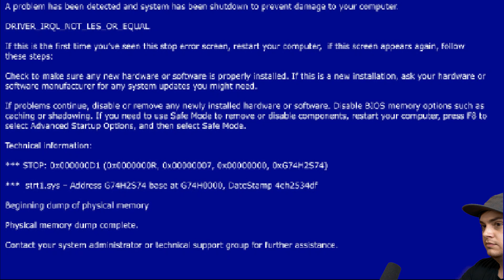AMY IS THE ONE WE SHOULD BE AFRAID OF!! Glitched Amy: The Beginning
Created by CoolDude999, Glitched Amy: The Beginning is a new gamejolt indie Sonic.EXE fan game that features gameplay about amy turning into an exe